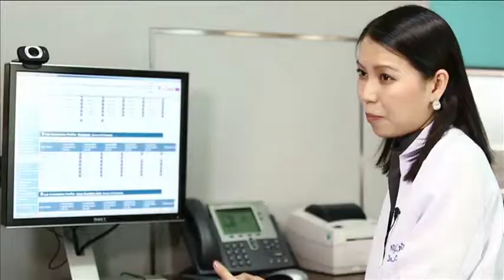TrueVisions - Entertainment - September 2013 - In Channel(CH.92)